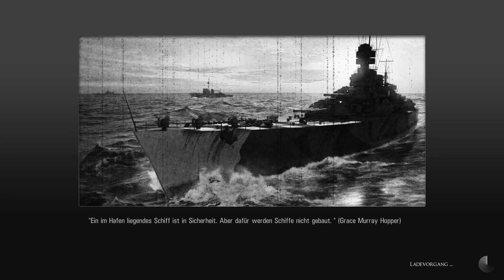Let's Play - Silent Hunter 5 #001 - Alle WOCHEN wieder... [Deutsch] [Full HD]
Beschreibung aufklappen...

...Danke
Wo gibt es jede Woche ein neues LP? Genau bei mir... Ob das gut ist, da könnte man sich drum streiten, aber ich wünsche euch trotzdem viel Spaß mit dieser Folge und mit dem neuen LP!
Könnt ja ein Like da lassen, wenn euch das Spiel genauso gefällt wie mir.

Aufnahmeprogramm: ShadowPlay